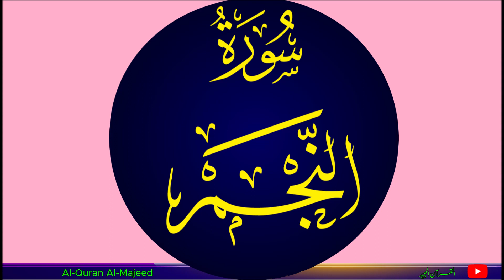🌺 Surah An-Najm (The Star) | The Noble Quran 🌺